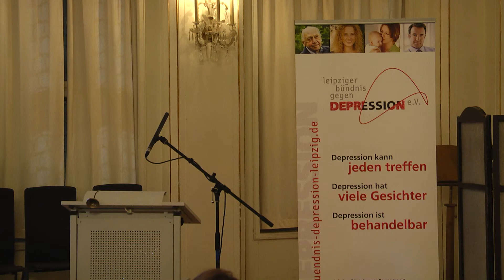1b 5 Leipziger Wochen der Seelischen Gesundheit